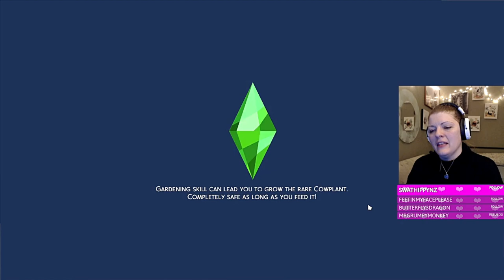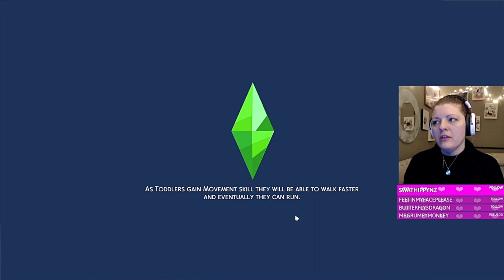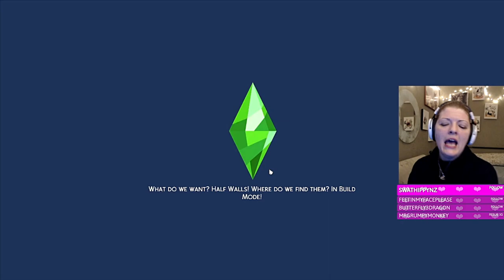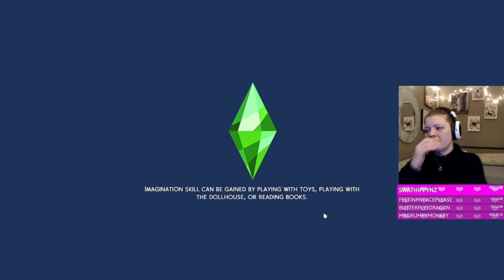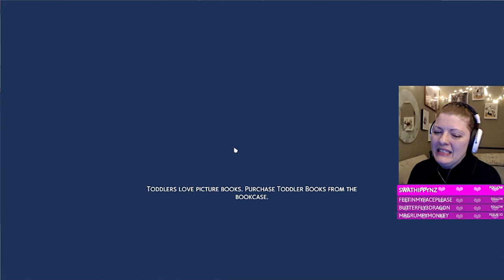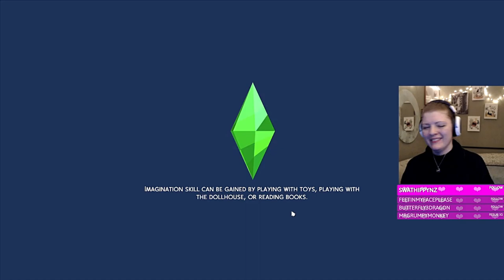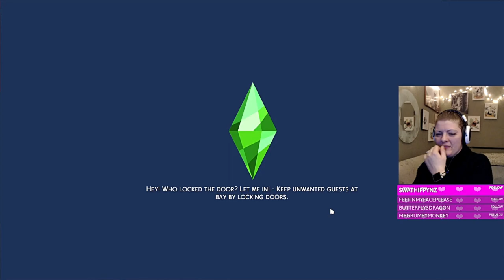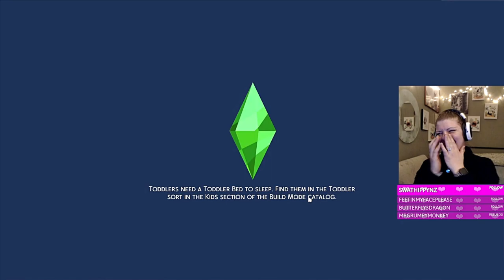My First Live Stream on YouTube!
Hi everyone! I have been streaming The Sims 4 over on Twitch for a couple years and decided to switch over and stream over here since I am already using this platform for vods! If you like thesims4 then you should enjoy the content on my channel!